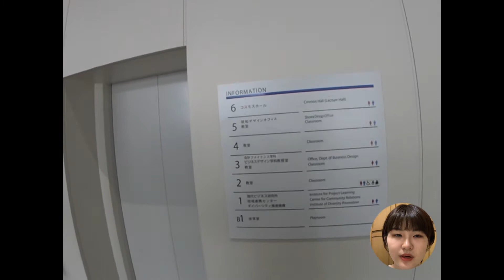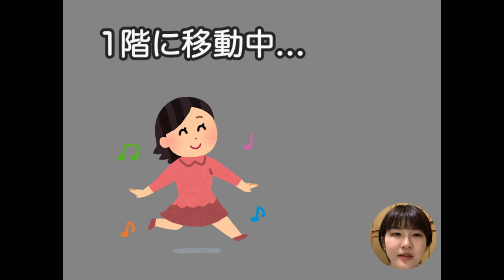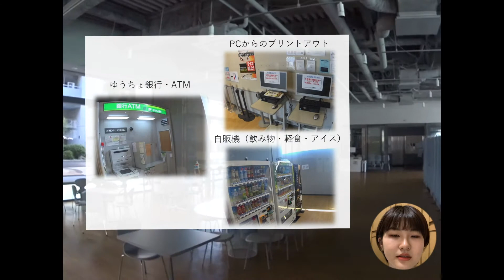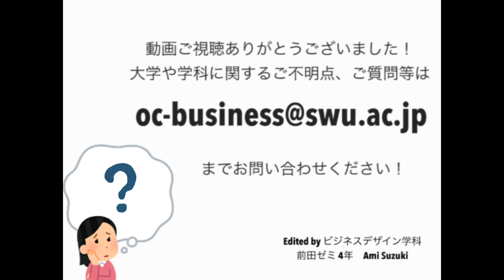【昭和女子大学】ビジネスの学生は学内のここを使う！ バーチャルキャンパスツアーへようこそ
昭和女子大学ビジネスデザイン学科の学生がキャンパスを紹介します！

バーチャルオープンキャンパス　ビジネスデザイン学科の情報はこちらから！↓↓

昭和女子大学ホームページ